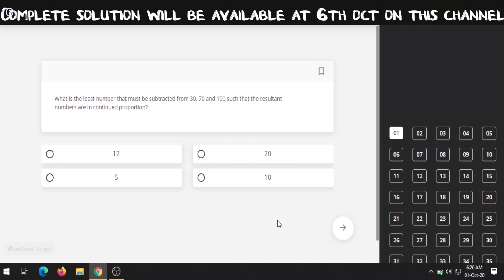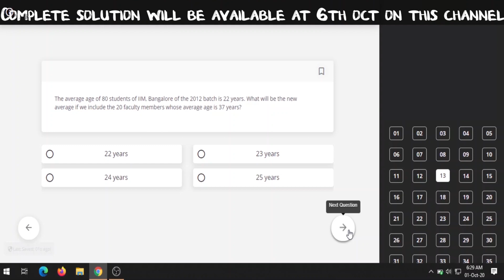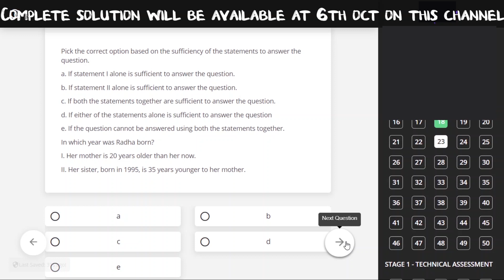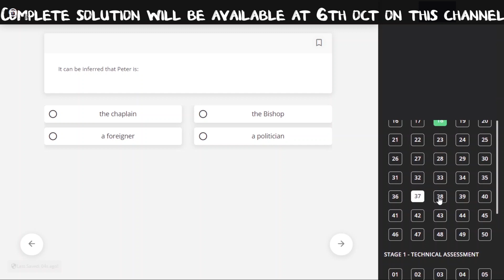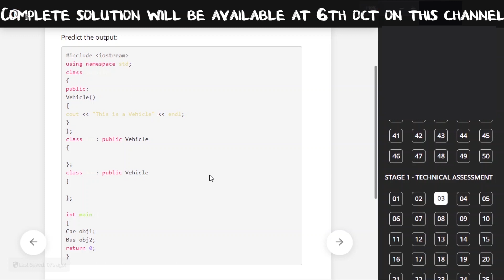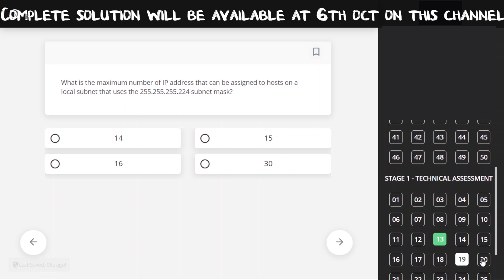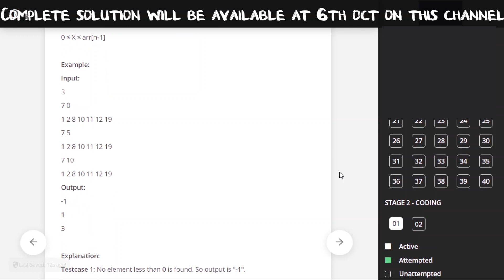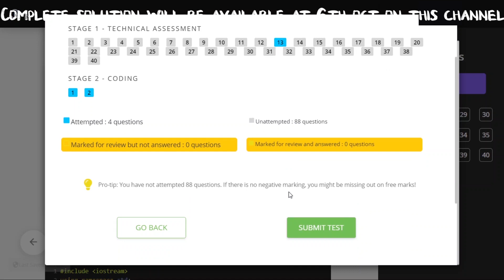Accenture Aptitude Test | Recruitment 2021| Complete Solution | Cognitive | Technical |Coding Round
Accenture Aptitude Mock Test Similar with Infosys, Capgemini, Cognizant.
Recruitment Process just started and we all need to see the mock questions of aptitude test of those test.
So here is the video, In this video we will be seeing A mock of aptitude test of all 3 stage of an aptitude test. It contains Cognitive Assessment, Technical Assessment and Coding round.
This video is all about a mock test and a complete solution video will be uploaded soon.
00:12 - Stage 1 Cognitive assessment
15:27 - Stage 1 Technical Assessment
23:32 - Stage 2 Coding

Creator► Nirankar Nath Singh